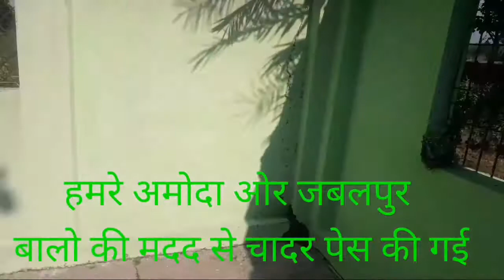अमोदा मे चादर/पेस की बाबासाब की / दरगाह मे//